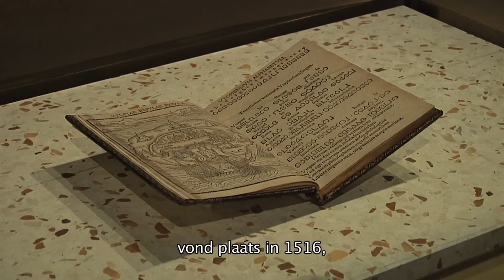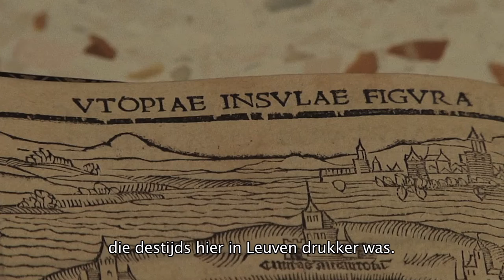Vidéo Utopia à Leuven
Louvain célèbre les 500 ans de la parution d’Utopia de Thomas More avec de nombreux événements dans toute la ville. A cette occasion, Connaissance des Arts est allé rencontrer le dr. Jan Van der Stock, commissaire de l’exposition "Utopia" au M-Museum Leuven